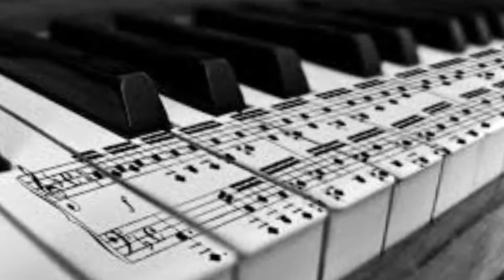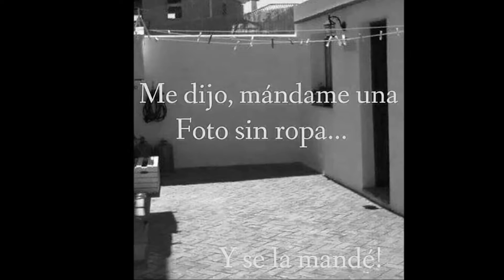Cero es3/No me voy a rendir,habla correctamente(Ensayo en vivo)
Ensayo en VIVO en el cual dejamos en evidencia que añoramos que comencemos a dialogar usando el rico lenguaje que poseemos.
 Dedicamos este tema al nuestro AMIGO y "COMPAÑERO" Matias Cespedes.